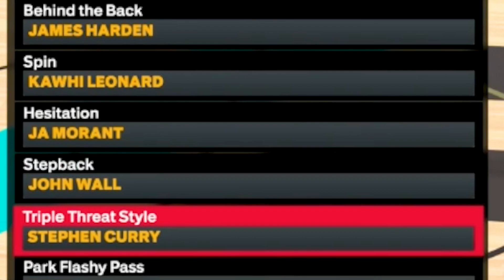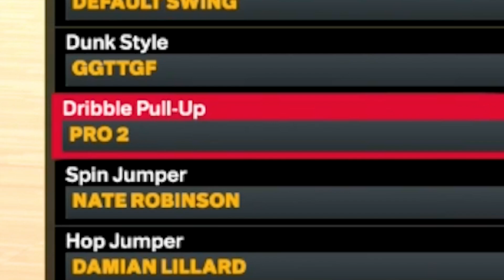BEST JUMPSHOT (GUARANTEED OR UNSUB) AND ANIMATIONS NBA 2K24 THEY CANT GUARD THE TOP REP PG!